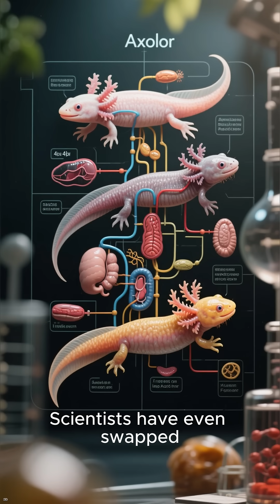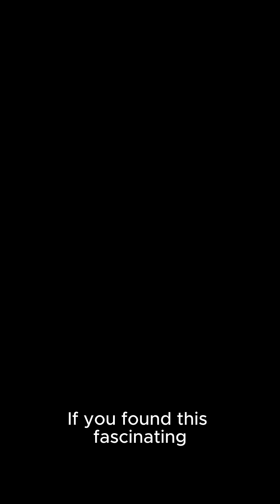The Animal That Can Breathe Through Its Skin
Meet the axolotl — the animal that can breathe through its skin and even regrow lost body parts.
Found only in the lakes of Mexico, this strange creature can regenerate limbs, organs, and even parts of its heart.
Scientists are studying it to uncover the secrets of human healing and regeneration.
It’s one of nature’s most incredible survivors — and it looks straight out of science fiction.